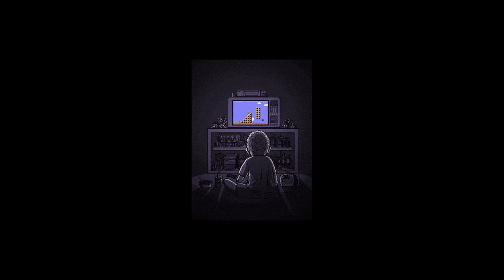Bihler - Not Quite Right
or listen on all major streaming platforms.